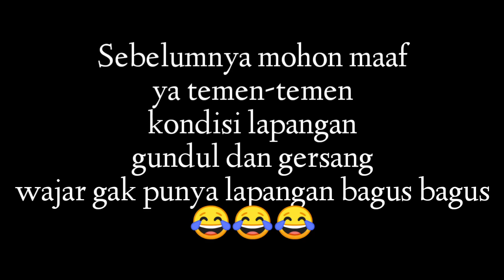Latihan Ini Tiap Pagi Bikin Skill Tambah Gacor - Training Session Part 2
Training session part 2.
Latihan menambah skill sepak bola dan futsal.
Hai temen-temen salam olahraga untuk kalian semua. Semoga kalian semua selalu diberi kesehatan dan dilancarkan rezekinya. Amiiin...